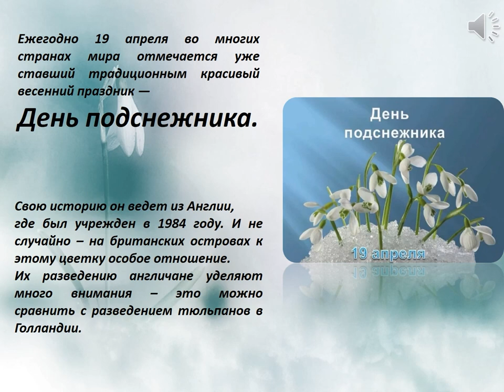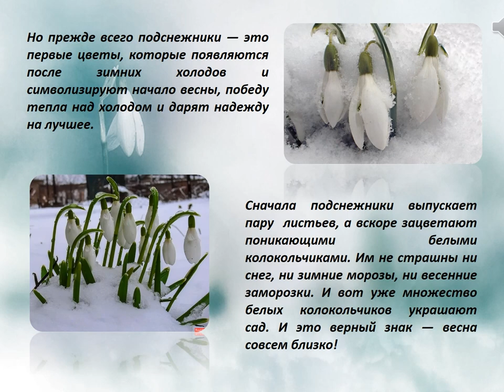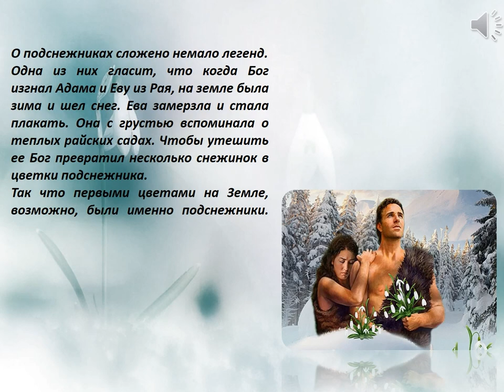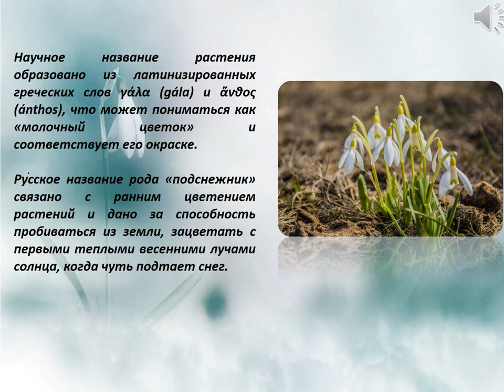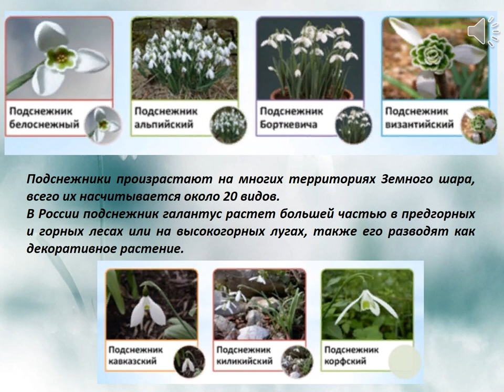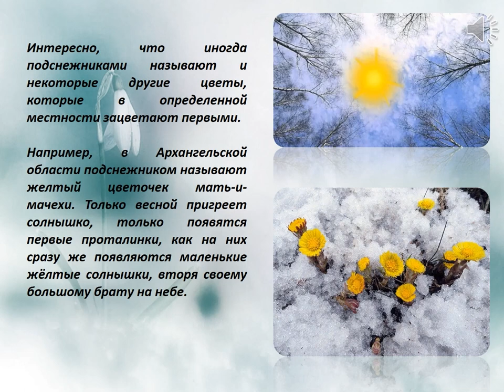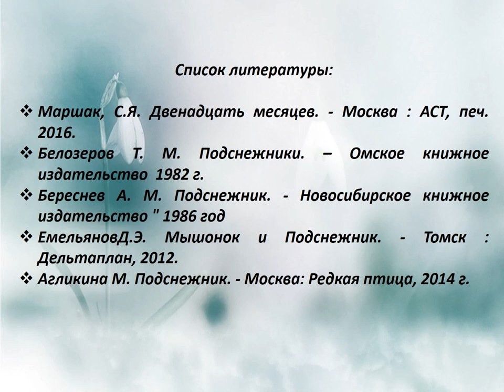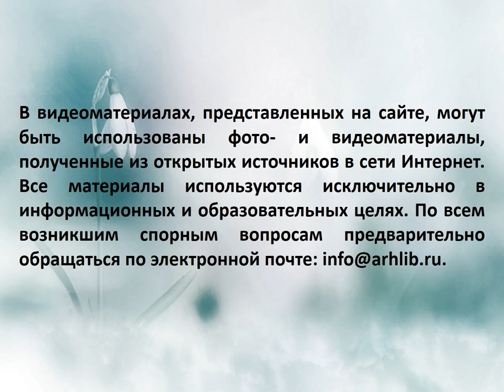И расцвёл подснежник...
19 апреля отмечается День подснежника. В Исакогорской библиотеке № 14 рассказывают об этих смелых цветах и о легендах, которые с ними связаны.